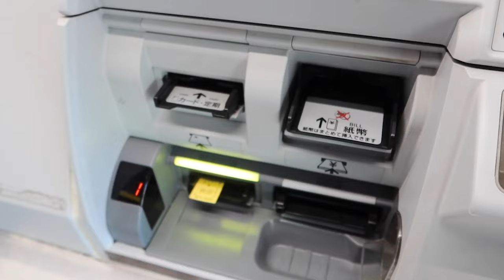Explore Tokyo Comfortably: Wander with TOKYO FREE Wi-Fi!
Tokyo, Japan Travel Vlog. I spent 48 hours exploring Tokyo; visiting some of Tokyo’s best attractions like Rikugien gardens and best neighbourhoods such as Akasaka & Shimbashi. Exploring Tokyo’s hidden gems and having the best Japanese food ever!

0:00 Avoid this mistake when exploring Tokyo
03:20 Rikugien Gardens (most beautiful Japanese garden in Tokyo)
5:05 Monring in Shibuya
6:30 Akasaka & Hie Shrine (top places to visit i  Tokyo!)
11:20 Shinbashi